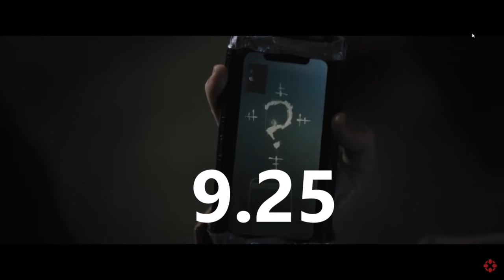The Batman Review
Here is my review of The Batman